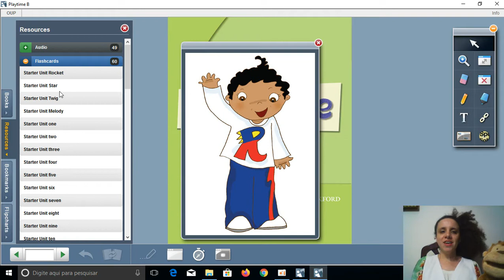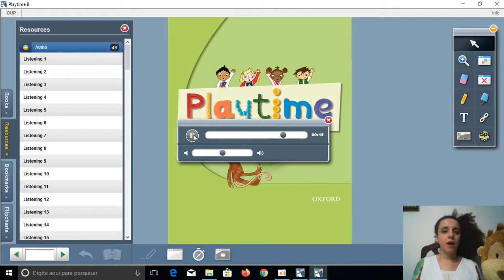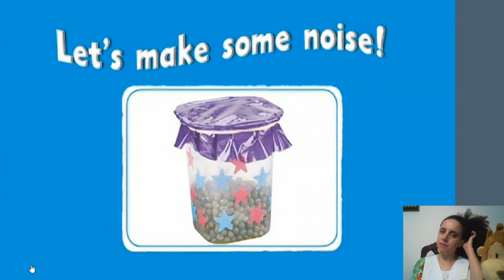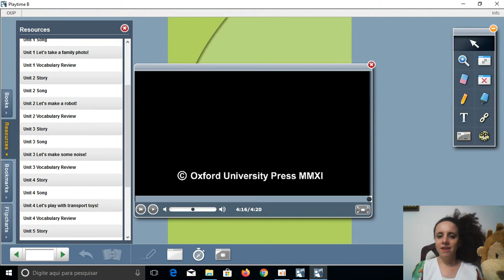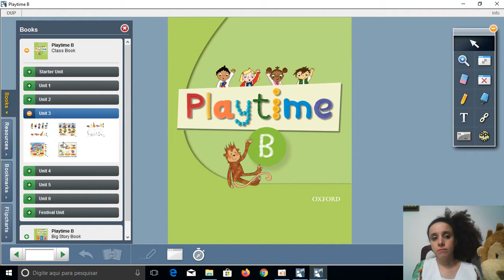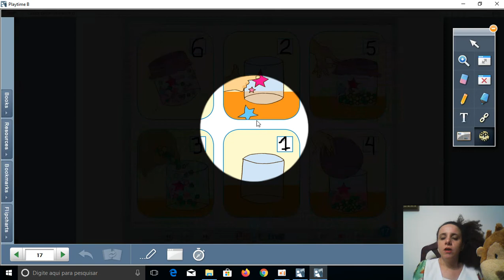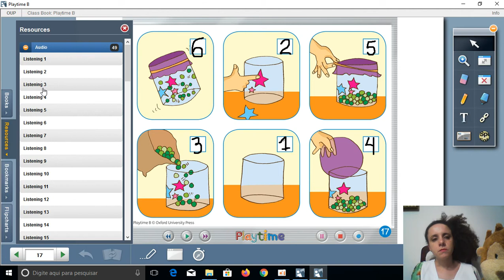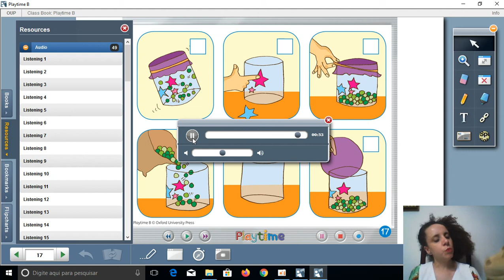013/07 - Jardim II (Teacher Aline - Língua Inglesa): Livro Playtime, página 17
Atividade do livro Playtime, unidade 3, página 17: drum, guitar, piano, shaker, triangle, trumpet, musical instruments (tambor, violão, piano, chocalho, triângulo, trompete, instrumentos musicais)